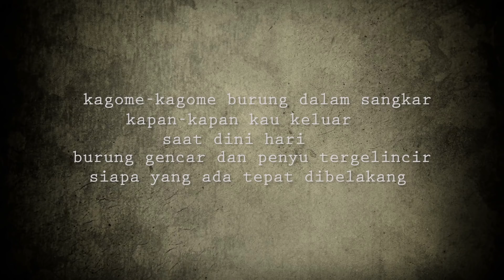Kisah Menyeramkan KAGOME KAGOME Permainan Anak - URBAN LEGEND JEPANG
kagome-kagome adalah permainan anak dijepang, tetapi kisah kagome-kagome ini yang sangat mengerikan, divideo ini aku akan ceritakan awal mula kisah mengerikan kagome-kagome ini, dan kagome-kagome ini juga yang sangat khas dengan nyanyiannya yg membuat kita merinding plus dengan liriknya yg membuat seolah2 semakin mencekam.
dalam video ini aku akan jelaskan semuanya.
dan perlu diingat ini hanyalah urban legend bukan fakta atau fiksi, tetapi sebuah kisah yg dipercaya kebenarannya oleh mansyarakat jepang melalui mulut ke mulut bukan dasar riset resmi.
tetapi kita bisa jadikan ini untuk hiburan horror.
dan semoga channel ini bisa menghibur kalian semua, terutama pecinta creepy.
dan maaf kalo masi belum bisa maksimal dan sering upload, mf ya, tapi aku akan terus usaha untuk bisa maksimal dan sering upload, karena you are the reason of this video gess.